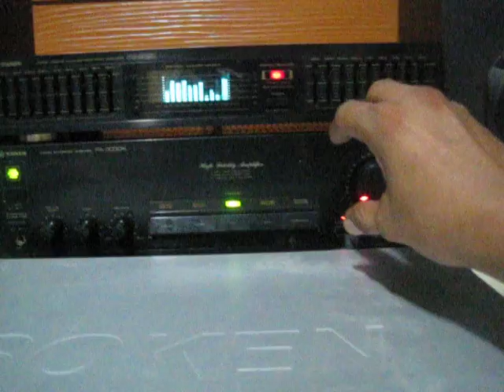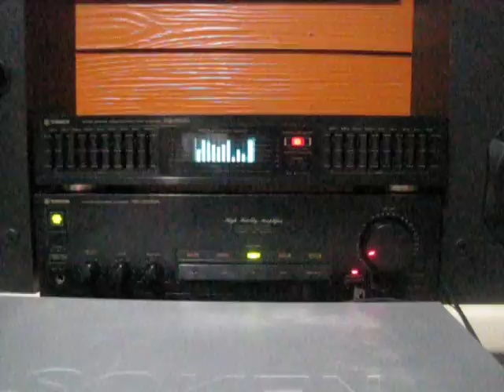INT TANIN+SP THAI V.2